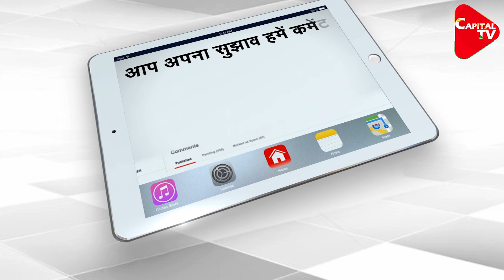Shiv Sena to contest West Bengal Assembly Elections | Capital TV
Shiv Sena's chief Uddhav Thackeray has decided to contest the West Bengal Assembly Elections, party leader Sanjay Raut announced. The Congress and TMC may benefit from the Shiv Sena's arrival in Bengal, but the BJP will not suffer any harm. Because the Shiv Sena has lost in the first two elections.